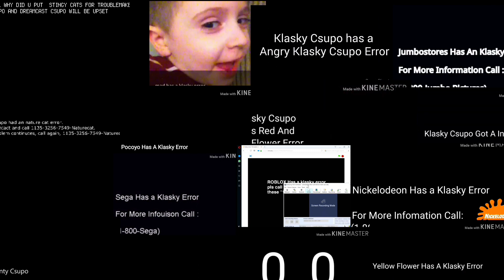Klasky Csupo error superparison #3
Oh dear god. This isn't what I've expected.